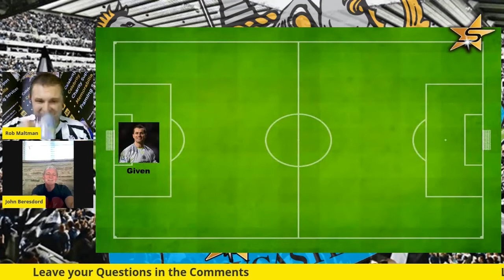John Beresford on Pavel Srnicek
John Beresford remembers the iconic Newcastle United shot stopper Pavel Srnicek